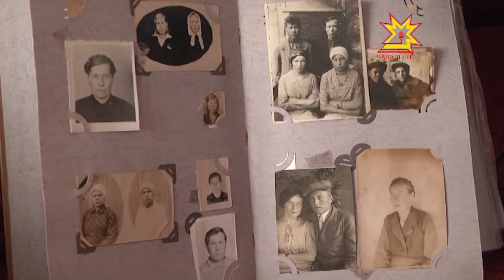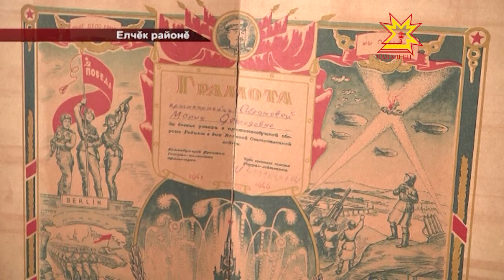Елчĕкри паттăр хĕрарăм-фронтовик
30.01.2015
Ура-аааа, вăрçă пĕтнĕ, эпир çĕнертĕмĕр!!! Командирăн çак савăнăçлă сасси Елчĕкри Мария Диомидовна Абрамовăн хăлхинче паянхи пекех янăрать. Çĕнтерÿ тунăранпа 70 çул çитет пулсан та уншăн иртнĕ кунсем нихăçан та манăçас çук